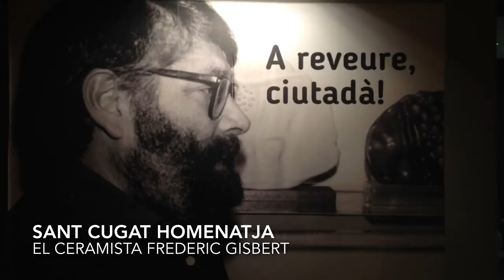Sant Cugat homenatja Frederic Gisbert (2016)